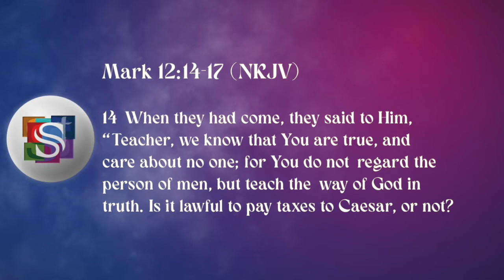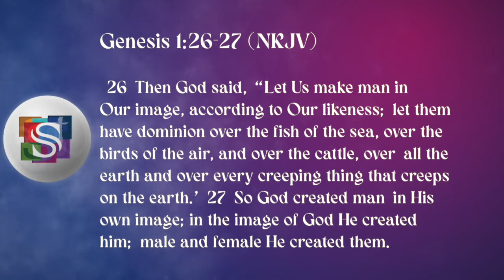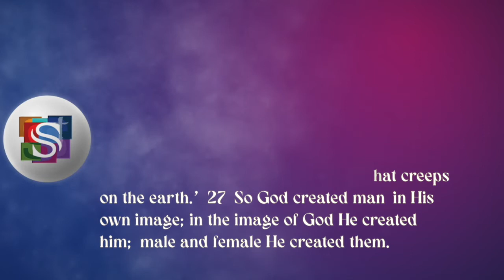Inspirational Moments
Inspirational Moments by Dr. Ken Jobst